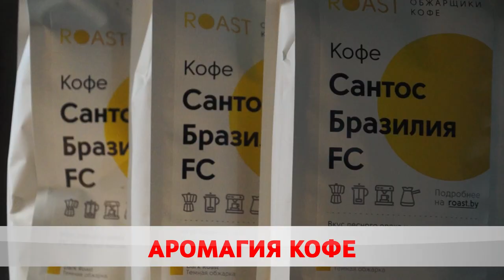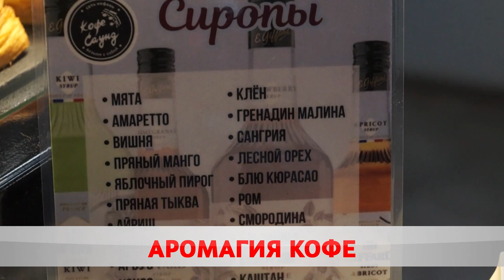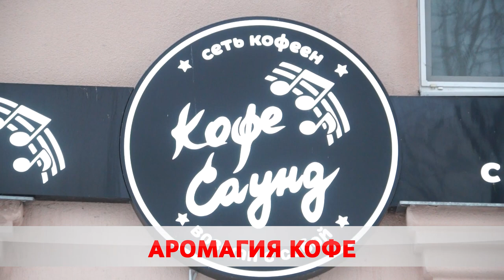Кофе Саунд и профессия бариста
Общепринятый стандарт. В отрасли общественного питания теперь официально появится профессия – бариста. К слову, сейчас одна из самых востребованных. Но пока в трудовую книгу записывают, как бармена или продавца. Хотя обязанностей очень много – выслушать, подсказать, приготовить, обслужить. Ольга Васенда, разбиралась в секретах приготовления ароматного напитка.